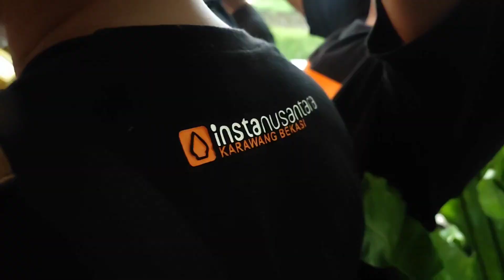Buka puasa bersama InstanusantaraKarasi// Perempuan pelestari budaya //Angkringan Tepi sawah Setu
Angkringan tepi sawah setu mengadakan buka bersama dengan Perempuan pelestari budaya indonesia dan komunitasa Instanusantara karawang
Bekasi dan media lainya.